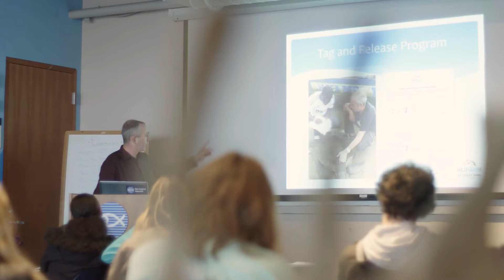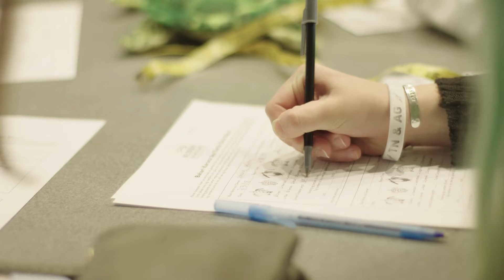MCAF Fellow Talks Sea Turtles with Aquarium Students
John Flynn, a Marine Conservation Action Fund Fellow at the Anderson Cabot Center for Ocean Life, meets with the New England Aquarium's Marine Biologists in Training.